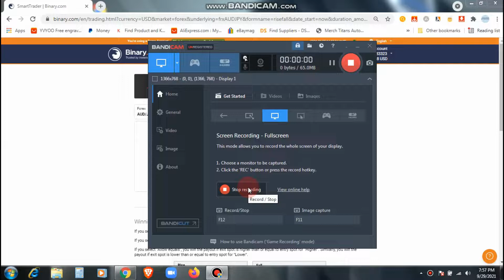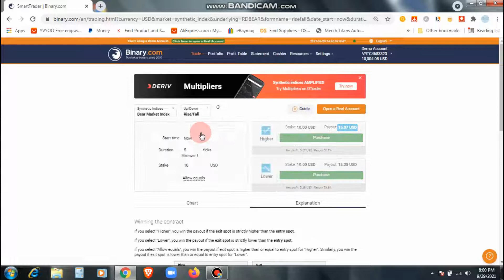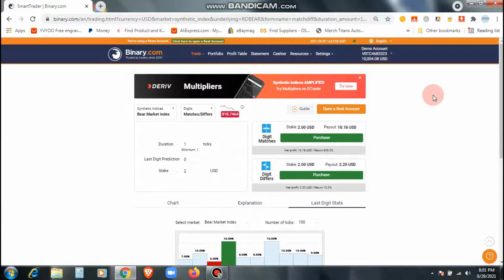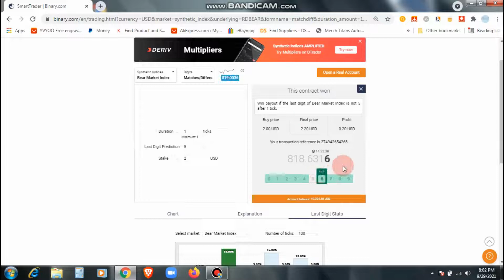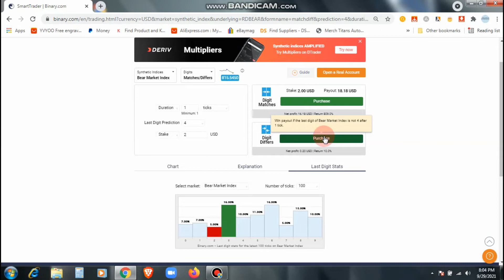Ticktrading tickstrategy binary ticktradingsinhala matchesdiffers newstrategy#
Binary Options Trading Course එකට join වෙන්න කැමති අය මාව Contact කරගන්න විදිහ තියෙනවා පහල.

Expert Options#Binary Options# Tick trading# Forex# Expert options withdraw# Earn emoney#
Emoney ,Trading ,Binary ,Expert  Options ,Forex  Trade කරන හැටි.
Fiverr ,Ebay ,Blog ගැන,
Binary Smart Bot Updated
binary robot
binary bot
rise and all bot
binary option
matches differ
fractal indicator
fractal band
fractal chaos
Bonomo
Bonomo fractal chaos band strategy
Bonomo fractal strategy
how to earn money
best Bonomo strategy
Olymp trade strategy
passive income
earning apps
how to money online
fractal  breakout
binary options
support & resistance
5 minutes binary options trading strategy,
Forex Strategy
Forex Method
Forex Robot
Forex Signals
Binary Software
Profit Binary
Trick Profit
Trading Digit
Digit Trading,